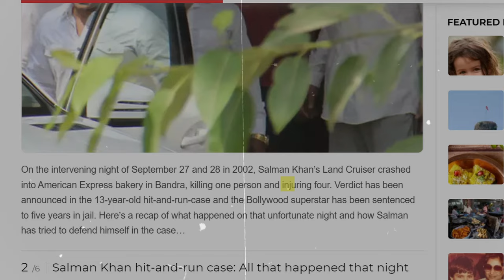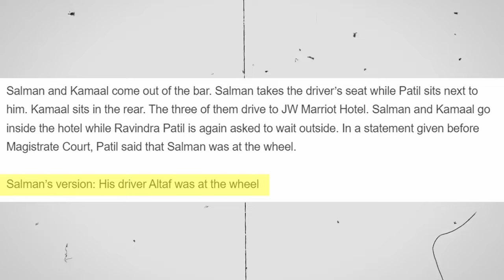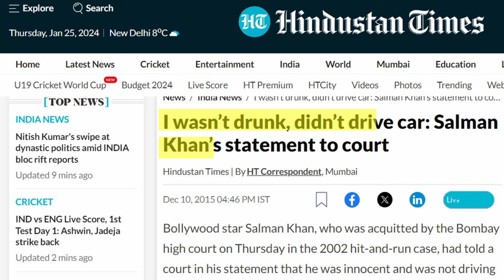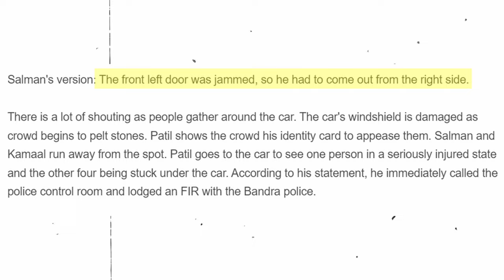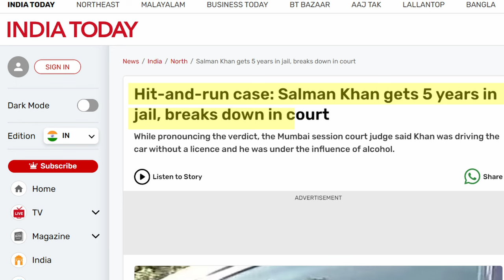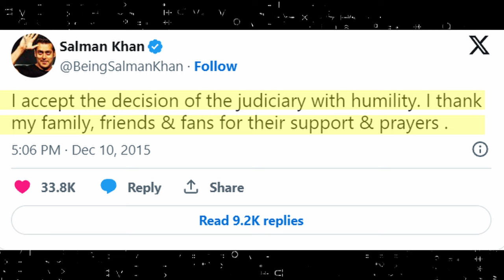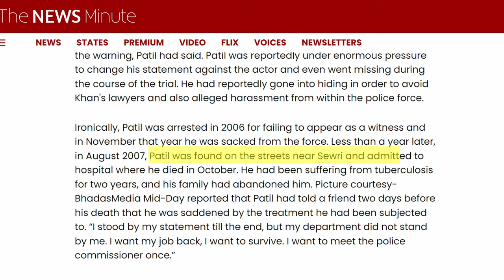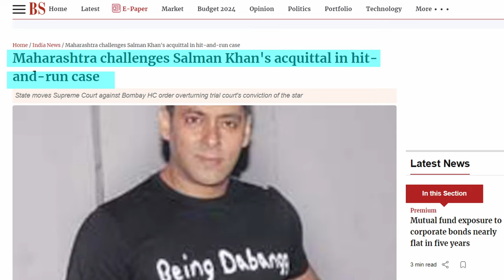Salman Khan Hit & Run Case Explained | Why Salman Khan Get Bail? | क्या हुआ था उस रात?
In This Video We Will Discuss About Salman Khan Hit And Run Case.
What Really Happened That Night And Why He Got Bail?
Chapters:
00:00 Intro
01:10 What Really Happened?
02:36 Both side Of The Court Hearing.
04:15 Salman Khan Jailed
05:25 Death Of Salman Khan Hit & Run Prime witness
06:51 How Salman Khan Got Free From This Case?

Zem Tv
ancient treasure found
Mystery
Story
Dhruv Rathee
Khan Sir Patna
Documentary
Fact Desi
indian youtuber
Conspiracy Theory
mysterious facts
Facts in hindi about history
Gaurav
mystica land
Real Story
Documentary
Unsolved Mystery
hidden secrets
Discovered
Discovery